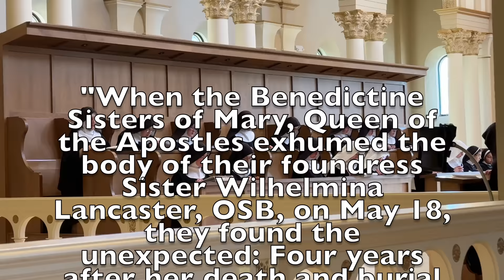Sister Wilhelmina Lancaster Found Incorrupt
"When the Benedictine Sisters of Mary, Queen of the Apostles exhumed the body of their foundress Sister Wilhelmina Lancaster, OSB, on May 18, they found the unexpected: Four years after her death and burial in a simple wooden coffin, her body appeared remarkably well preserved." Catholic News Agency reported in May 0f 2023. Thousands of people have descended on the abbey to pray by Sister Wilhelmina's incorrupt body.